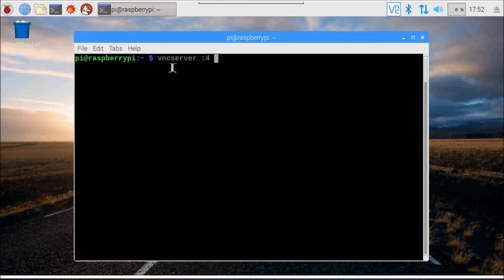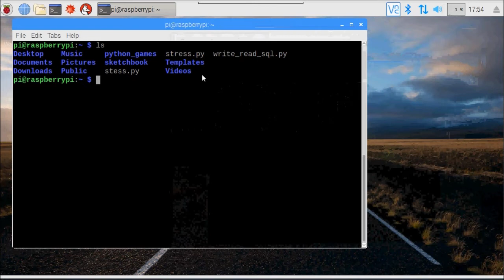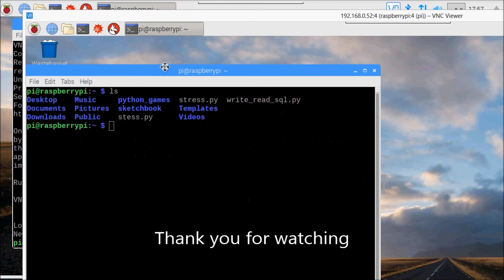Change the resolution of VNC Server & start independent sessions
Raspberry Pi:
Change the screen resolution of VNC Server and start several independent sessions.